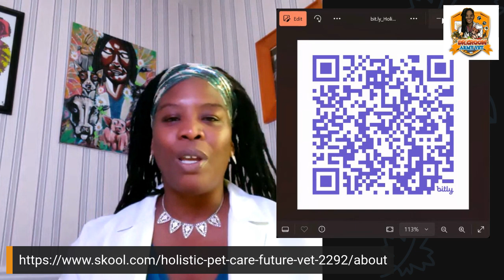Join Dr. Crooms FREE Holistic Pet Care Community on Skool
🎉 Join Our FREE Holistic Pet Care Community on Skool! 🌿🐾

Welcome, holistic pet parents! Are you looking for a space where you can get all your natural pet care questions answered by a trusted holistic veterinarian and former Army vet? Look no further! In our free Skool community, you’ll have direct access to Dr. Croom, a holistic vet with years of experience caring for pets through natural solutions – plus, our world-class pre-vet interns, who will provide insights and advice under Dr. Croom’s guidance.

Whether you’re curious about the best natural herbs for your senior pet, want tips for reducing seasonal anxiety, or need guidance on raw feeding – we’ve got you covered! Our pre-vet interns are passionate, skilled, and dedicated to helping you understand holistic care from every angle.

Here’s what you’ll get in our community: ✅ Free expert guidance for all your holistic pet questions
✅ Access to exclusive courses on topics like herbal remedies, gut health, and more
✅ A supportive, like-minded community that truly cares about holistic pet health
✅ The chance to be part of a program that’s also empowering the next generation of veterinarians!

👉 It’s all FREE! Join us today on Skool, where Dr. Croom and her team are excited to support your pet’s health journey. Tap the link below and dive into a community that cares as much as you do. 💚